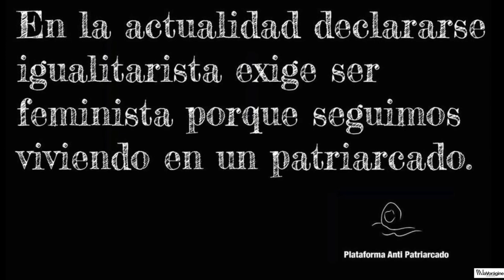LA ENTREGA INDESCIFRABLE, música en femenino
Sábado 11 DE FEBRERO DEL 2017 / 20:00

Una selección de poesía en femenino a través de Claros del Bosque de María Zambrano.

El humano esfuerzo queda borrado. Ante el árbol que da visión entre las autoras de obra y vida. Es para dar al interlocutor la posibilidad de multiplicarse en diferentes voces y hechos para así hacer brotar en todas ellas una sola voz que siempre da la sensación que ha vivido dentro de un templo. Un templo , más hecho por sí mismo, por “Él”, por “Ella” o, por “Ello”.
La humana acción no cuenta, y cuando cuenta da entonces algo de plaza, no de templo. El claro del bosque es un centro en el que no siempre es posible entrar; desde la linde se le mira y el aparecer de algunas huellas de animales no ayuda a dar ese paso.